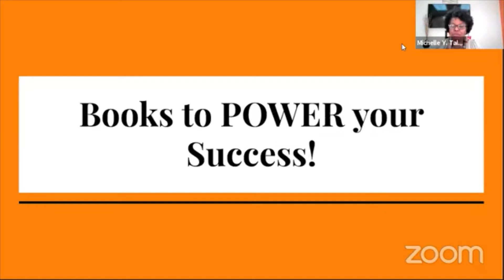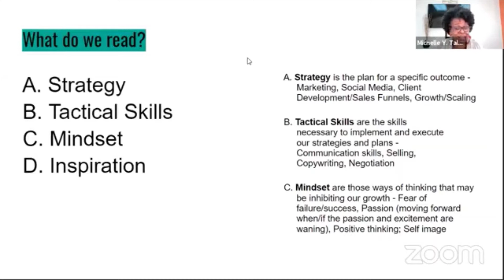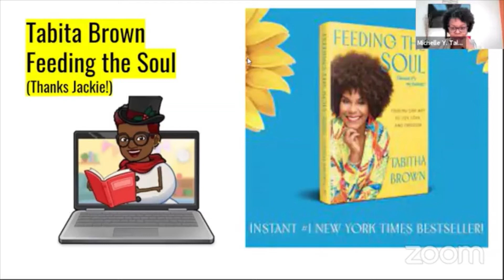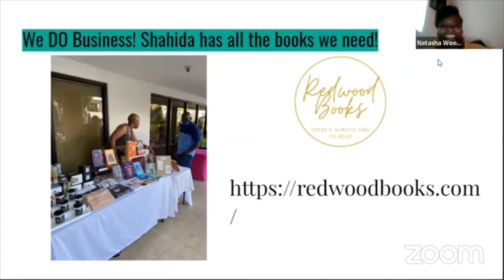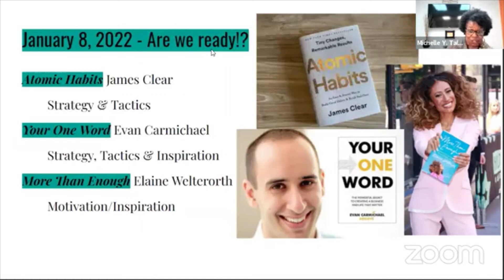Her Power Moves Book Club - Books to Power Your Success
We are women who love to read and discuss books and the books we choose help elevate us along our journeys! Join us ev
ery Second Saturday at 4PM EST.